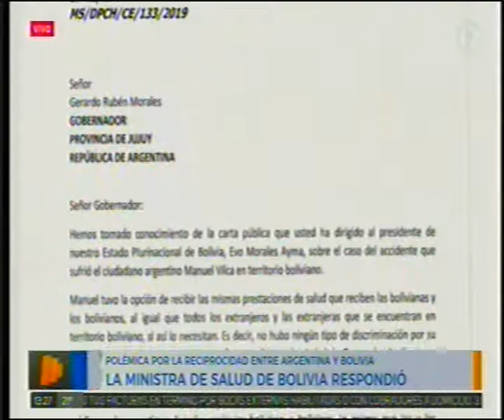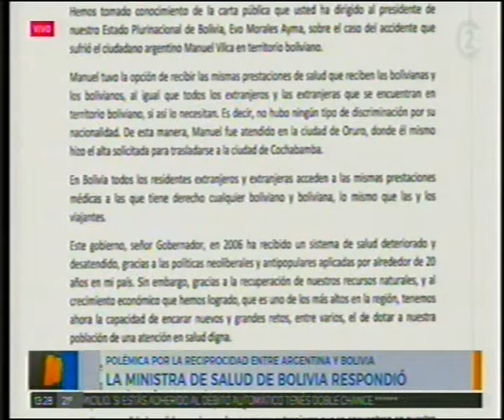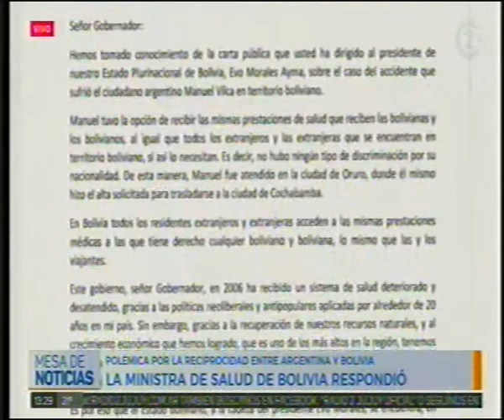1-2-19 - La Ministra de Salud de Bolivia respondió